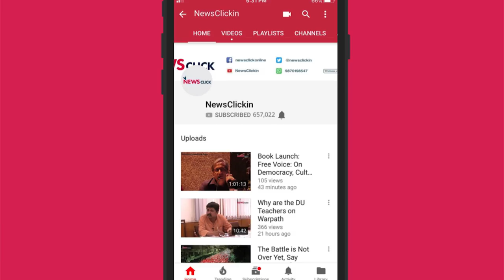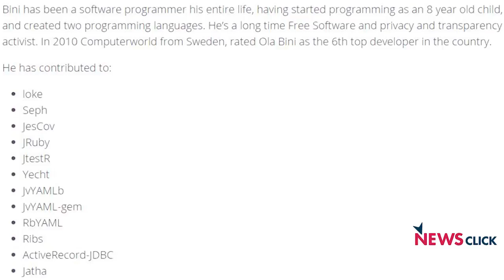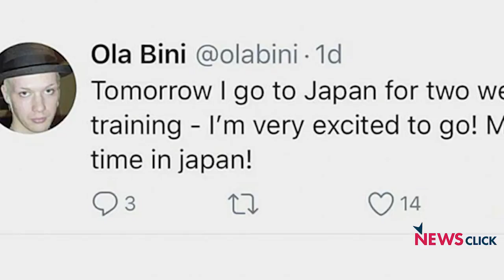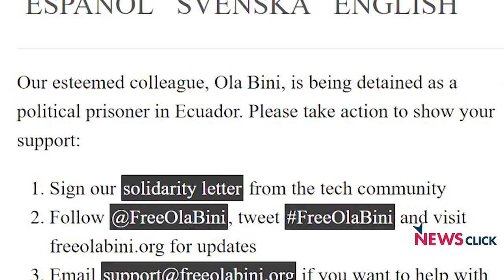Ola Bini's Arrest is a Bid to Criminalise Privacy Activism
Newsclick speaks to Y. Kiran Chandra, general secretary of the Free Software Movement of India and noted lawyer Renata Avila about the reasons behind the arrest of software developer and activist Ola Bini in Ecuador. They talk about the irregularities in the case and the technological contributions of Ola Bini.